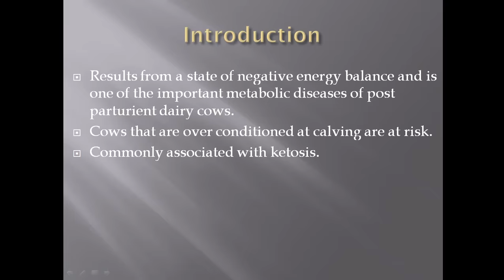Fatty Liver Diseases In Cattle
This video shows the important aspects of fatty liver diseases in cattle and its prevention.